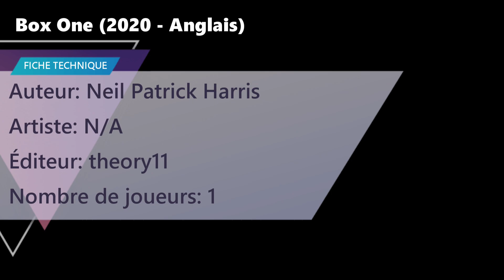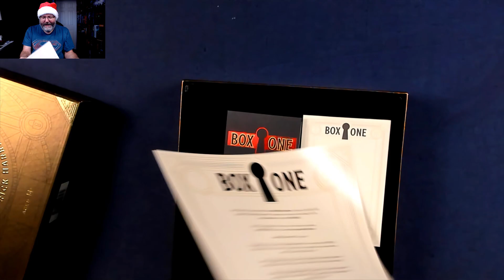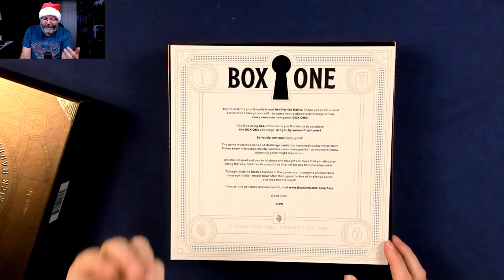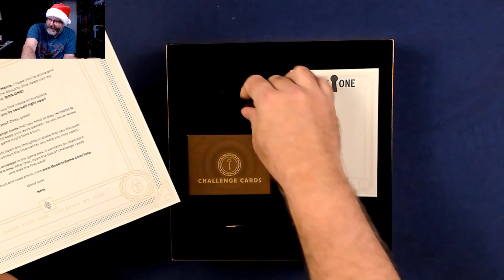Déballage, Présentation et Premières Impressions de Box One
ATTENTION: AUCUN DIVULGÂCHAGE DANS CETTE VIDÉO ! Si vous aimez les jeux en solo, vous devez écouter cette vidéo. Je vous parle d'un jeu unique et vous donne mes impressions sur celui-ci. Il est temps de vous présenter le jeu Box One de Neil Patrick Harris !

00:00 - Introduction
00:41 - Présentation du jeu
05:29 - Déballage de la boîte
10:17 - Impressions du jeu
19:26 - Conclusion